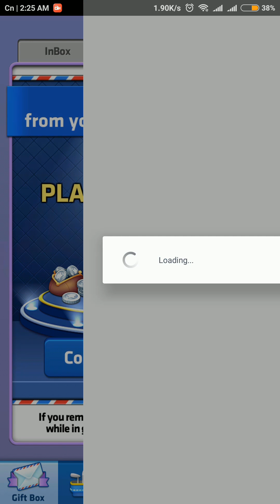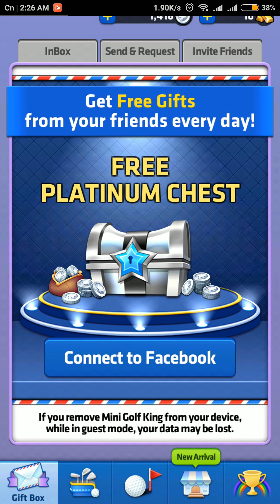►Mini Golf King(Android game play 2018)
Get free Amazon, Xbox, Steam and other gift cards with AppBounty. Use my link for a bonus

Join the most exciting multiplayer Golf ever! Challenge players all over the world!
Not just golf. This is action-packed Mini Golf with full of adventures and thrills you've never experienced before!

Play on gorgeous courses against golfers around the globe in real-time online matches! Win and collect trophies to unlock top stages. Discover and upgrade golf clubs, balls and gloves to customize your gameplay. Take on the weekly leaderboard and tournament to win awesome prizes and glory. Do amazing trickshots in Hole in One Challenge. You can also play together with your Facebook friends!

Firing your shot is easier than ever. Just drag and release to hit the ball like playing pool! Aim and shoot carefully to collect the most gems while taking the fastest route to the hole. You can even clash your ball against your rival's to take out their gems! Arcade Mini Golf has never been this quick and fun!

Putt your way through wonders. Golfers' wildest dreams finally come true! Let's ride tube slides, swing on drawbridges, jump over pyramids, explore mazes with bomb traps, and reach farther and fly higher with accelerators and jump pads! Taking advantage of all the tricks while honing your skills is the key to victory!

So if you want to relax with a nice PvP game which is easy to pick up, instantly addicting and hard to master, this will be the best game for you. Start your epic tour in the quest to be the next Mini Golf King!

★★ Download Mini Golf King - Multiplayer Game for free NOW! ★★

KEY FEATURES
- Exciting Mini Golf duel in real-time online multiplayer.
- Simple and intuitive control: Swipe and release to strike!
- Compete against players from all around the world to take their coins and trophies!
- Play on 35+ beautiful golf courses with tons of dynamic tricks and fun.
- Unlock chests to discover powerful new golf equipment and upgrade existing ones: drivers, irons, sand wedges, putters, balls and gloves!
- Progress through more advanced stages all the way to the top.
- Get promoted in the weekly leagues to win chests and card bonus.
- Conquer three tournament rounds, take mega prizes and be the golf champion!
- Sink every putt and get special rewards in Hole-in-One Challenge!
- Connect with Facebook to send and request free gifts!
- Play online matches with your family and friends!

* "Like" Mini Golf King on Facebook for updates and news!

* You need an internet connection to play this game.

* Optional Permissions
- Contacts: Used to verify your Google account in the login process.
- Phone: Used to check your connection status to the game.
- Storage: Used to save and load game configurations and caches

* How to turn permissions on or off
- Android OS 6.0 or later: On your device, open the main "Settings" app. Tap "Apps"(or "Application Manager"). Tap "Mini Golf King". Tap "Permissions". Move switches to the right or the left to turn the permissions on or off.
- Android OS earlier than 6.0: You need to upgrade the OS to control each permission. Otherwise you may uninstall "Mini Golf King" app to revoke them as a whole.